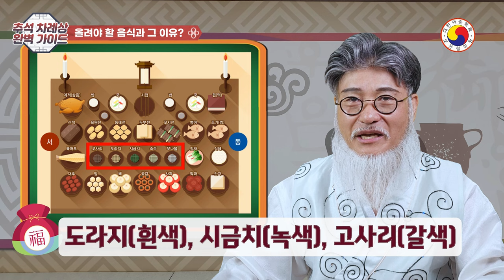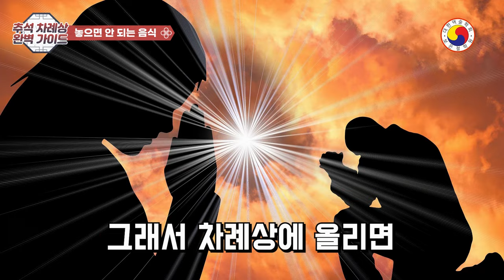2024년 추석 차례상 완벽 가이드: 차례상에 꼭 올려야 할 음식과 절대 올리면 안 되는 음식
2024년 추석 차례상 완벽 가이드: 오늘은  추석 차례상 차리는법과 차례상에 꼭 올려야 할 음식과 절대 올리면 안 되는 음식을 알아 보도록 하겠습니다.